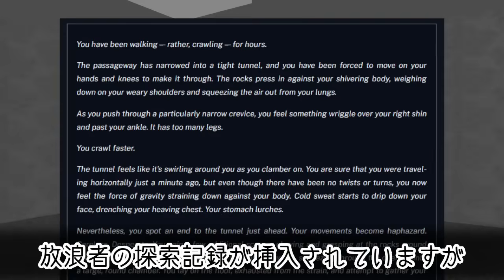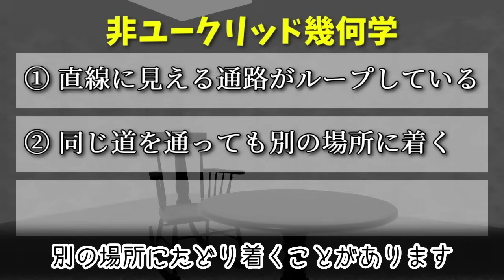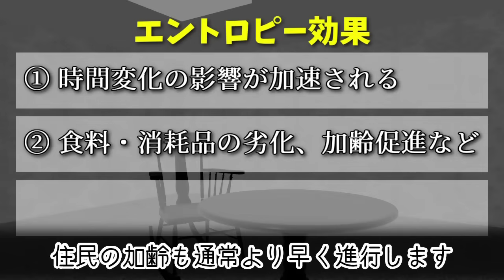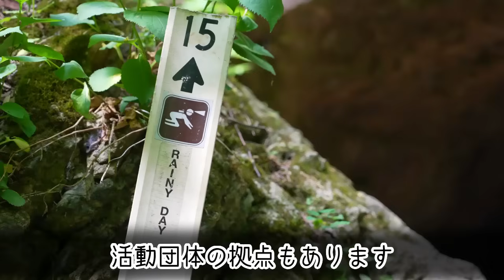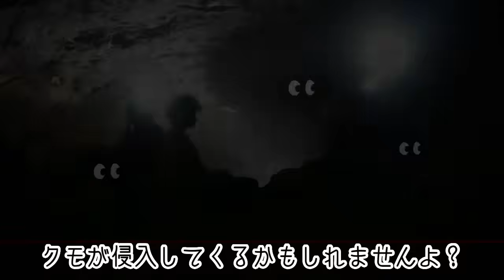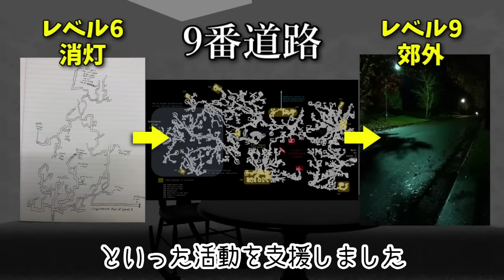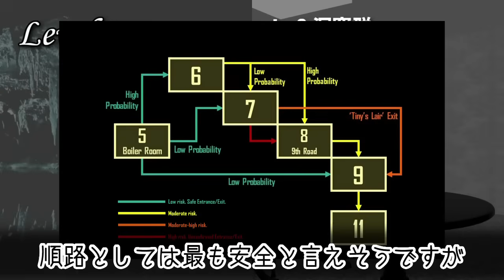【Backrooms解説】新しくなったLv8「洞窟群」の解説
この動画ではバックルームズ・ウィキドットより、リライトされたレベル８について解説しています。今回のリライトにより、レベル内に複数の拠点や避難所ができるなどしてサバイバルクラスは５→４に下がりました。

CC-BY-SA 3.0

●credits●
- Forest Sage （イントロ）
- Ominous （本編）
- Lost place6 （豆知識）
- Dark Moon （活動団体）
CC-BY 4.0

●translation●
translated by Backrooms Japan